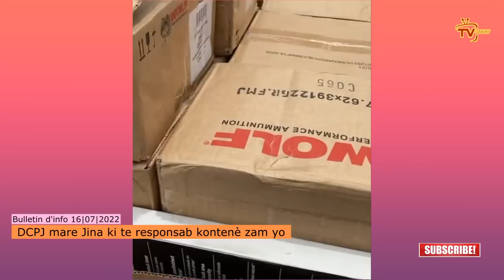16jiyè- Martelly, Aristide mouri frèt DCPJ jwenn mèt ZAM yo | Andre Michel aplodi lapolis | Stanley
Bravo- DCPJ mare Jina | Martelly, Aristide mouri nan fim lan | Andre Michel bat lestomak pou PHN la